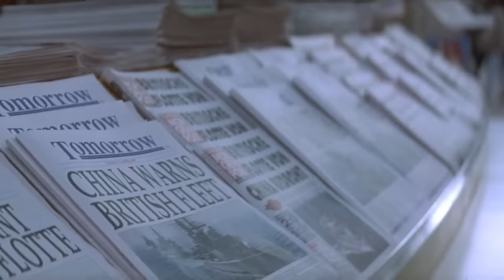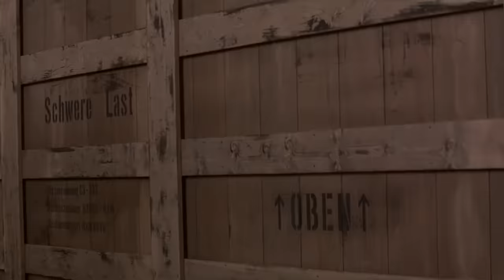TOMORROW NEVER DIES | Bond Meets Q in Hamburg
007: Accidents do happen…

Q: They frequently do with you!